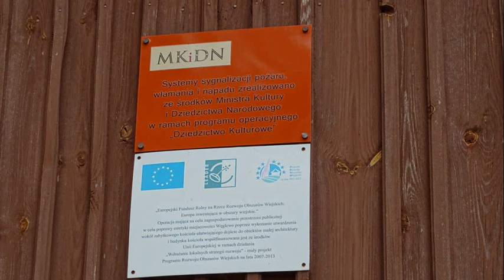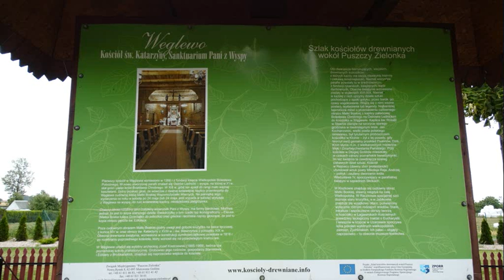Kościół Drewniany w Węglewie na szlaku 12 Kościołów dookoła Puszczy Zielonki